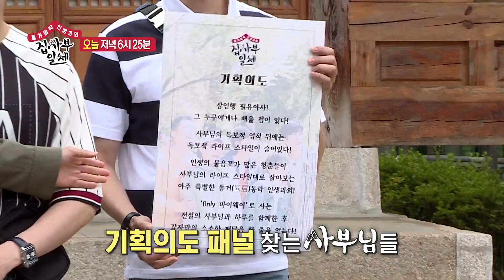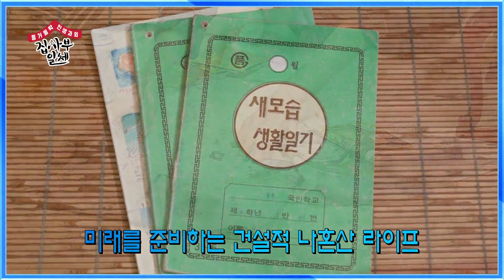[선공개] 사부계의 이단아(?), 파격 사부 등장! (ft. 막말 주의)ㅣ집사부일체(Master in the House)ㅣSBS ENTER.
예　능 | 집사부일체 130회
본방송 | 7월 26일 일요일 저녁 6시 25분